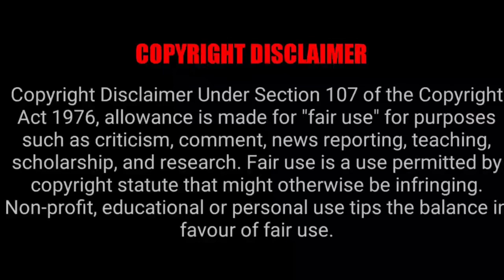Killer Killer Captain Miller | MCU Mix | 10K Special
This video took more than one week to create content and edit. So do support me.

Content Created by : S.Gokulleshan
Edited by : S.Gokulleshan
Welcome To Gokul Siva. The World of Editting and Tutorials. This Is the Final Destination For Thalapathy Vijay Mashups, Some other Mashups, Some tutorials of Android & IOS and ETC.